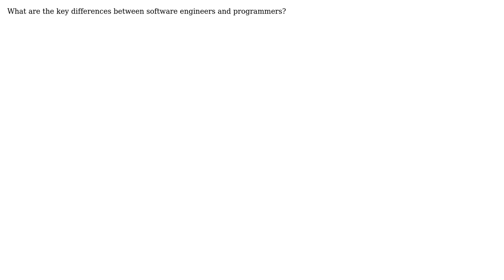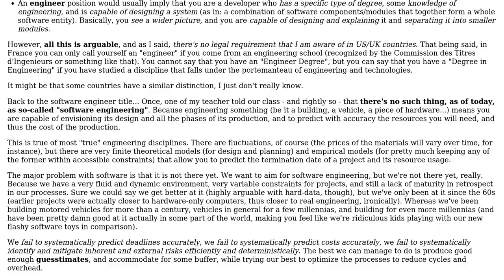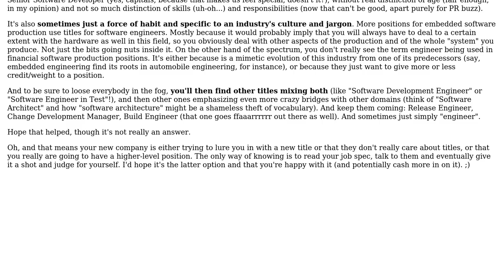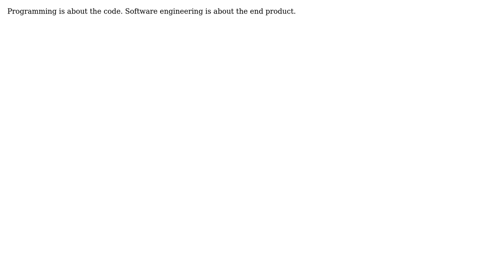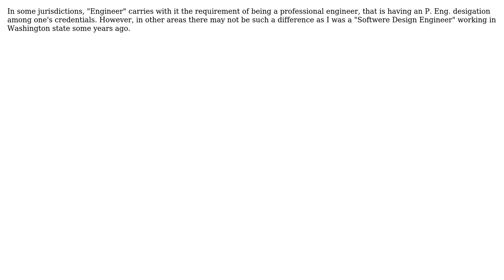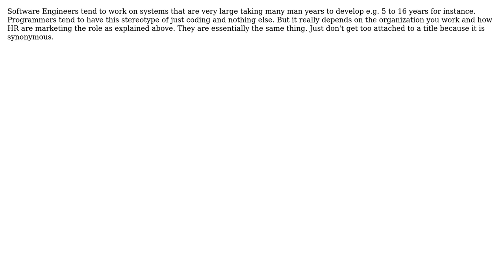Software Engineering: What are the key differences between software engineers and programmers?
With thanks & praise to God, and with thanks to the many people who have made this project possible! | Content (except music & images) licensed under CC BY-SA | Music | Images & others | With thanks to user Nicole user Khelben user Ken Egozi user Jer user JB King user James Black user haylem user grokus user GrandmasterB user gnat user darreljnz and the Stack Exchange Network Trademarks are property of their respective owners. You are responsible for your own actions.